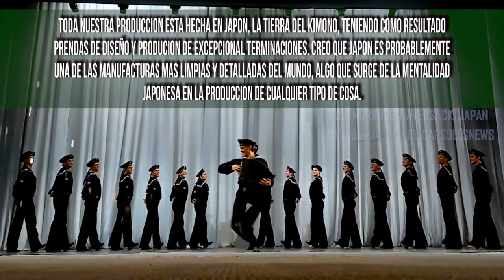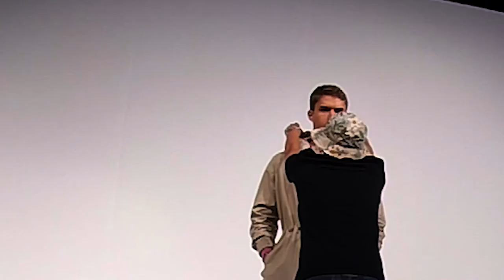NYC - Haversack & the NYFW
NYFWM .-. NYFWM .-. NYFWM
Showroom summer '18
Pictures and Videos of Showroom by Sebaignacio
Fotos y Videos del Showroom por Sebaignacio

NYC - NYC - NYC